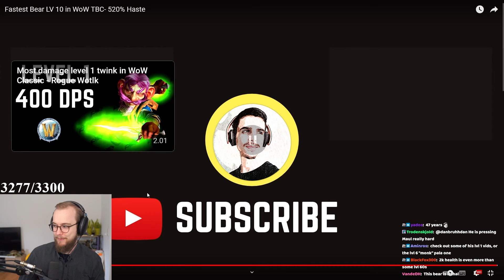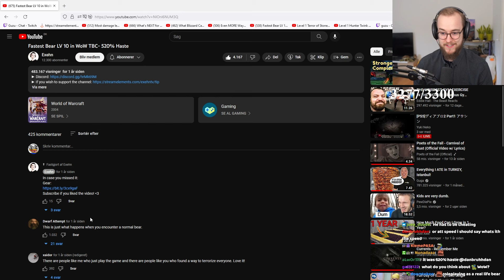520% Haste druid TWINK - Guzu reacts